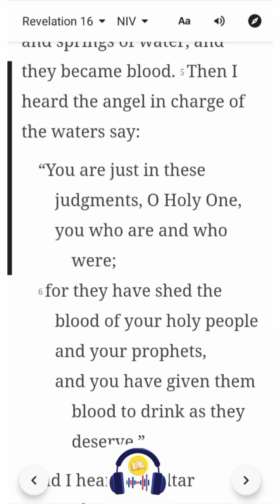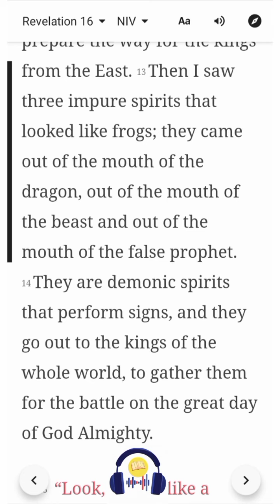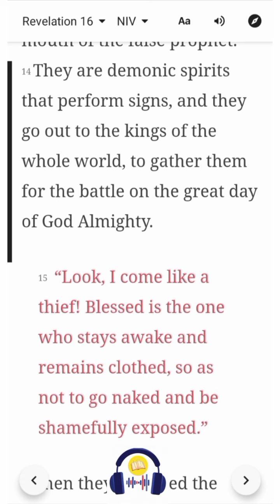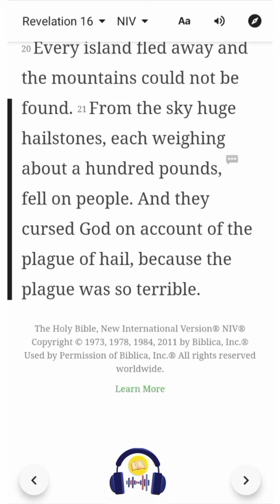Revelation 16 | NIV | Listen & Read-Along Bible Series